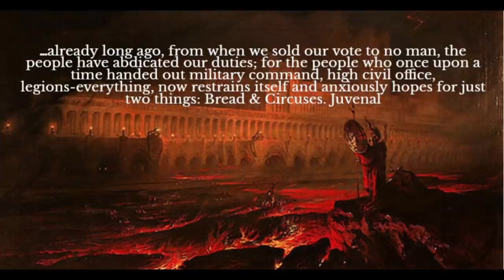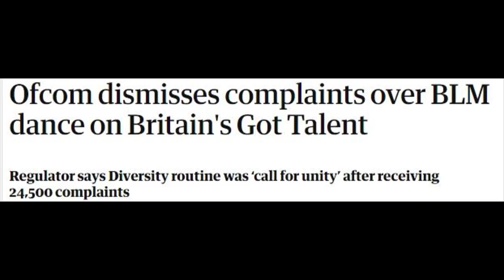Britain's Got Talent Factor